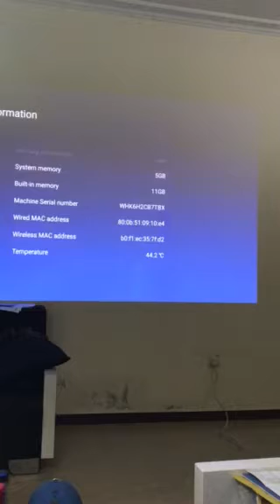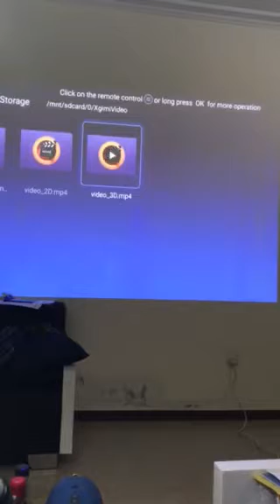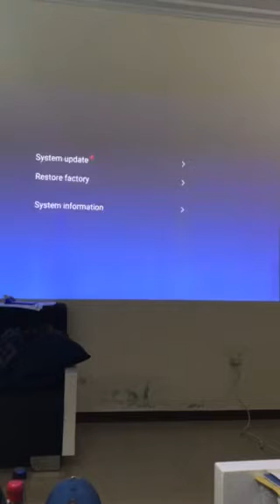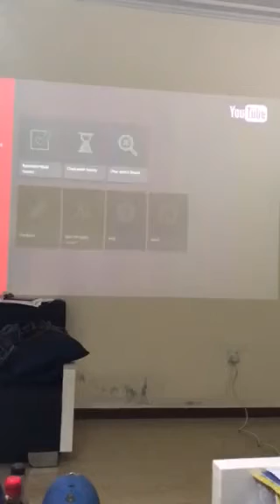[3rd attempt] H1 Runs (for 8 mins), Freezes, then Trips Off (2mins 14 secs after)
H1 arrived on 23rd July 2017, unboxed, mounted and ran successfully;
[23rd July] Upgraded firmware to 1.3.1 as recommended;
1st week - installed apps (VLC, Plex etc.) no problems;
2nd week - installed Netflix no problems;
3rd week - OS freezes and shutdown problems commence;
[06th Aug.] - Factory Reset #1, and system restart, - no success, problem still re-occurring;
Monitoring temperature - ranging from 40 to 49.1 C
[07th Aug.] - Factory Reset #2, and system restart, - no success, problem still re-occurring;
[08th Aug.] - emailed XGIMI-Mark describing problem.
[08th Aug.] - Re-flashed H1 with Hard-Reset from 1.3.1 to 1.2 firmware version (Vanilla);
Temperature ranging from 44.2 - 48 C;
System re-start, - no success, problem still re-occurring;
Changed out power cable to UK standard, - no success, problem still re-occurring;
Changed power cable back - no further progress;